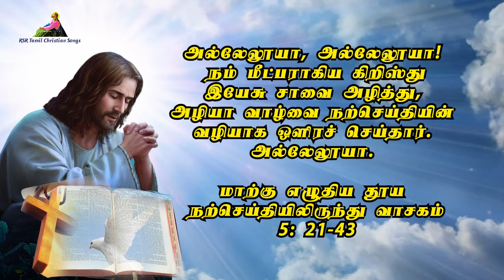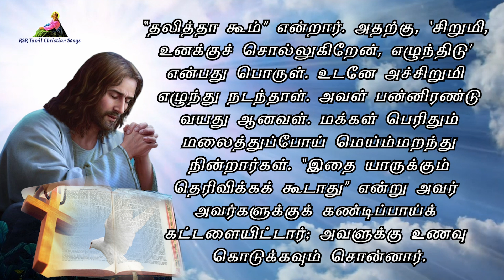இன்றைய வசனம் | Today Bible Verse in Tamil 30-06-24 | Today's Bible Gospel | நற்செய்தி வாசகம்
முதல் வாசகம் 00:00:00
பதிலுரைப் பாடல் 00:01:31
இரண்டாம் வாசகம் 00:03:47
நற்செய்தி வாசகம் 00:05:49

முதல் வாசகம்

அலகையின் பொறாமையால் சாவு உலகில் நுழைந்தது.

சாலமோனின் ஞான நூலிலிருந்து வாசகம் 1: 13-15; 2: 23-24

சாவைக் கடவுள் உண்டாக்கவில்லை; வாழ்வோரின் அழிவில் அவர் மகிழ்வதில்லை. இருக்கவேண்டும் என்பதற்காகவே அவர் அனைத்தையும் படைத்தார். உலகின் உயிர்கள் யாவும் நலம் பயப்பவை; அழிவைத் தரும் நஞ்சு எதுவும் அவற்றில் இல்லை; கீழுலகின் ஆட்சி மண்ணுலகில் இல்லை. நீதிக்கு இறப்பு என்பது இல்லை.
கடவுள் மனிதர்களை அழியாமைக்கென்று படைத்தார்; தம் சொந்த இயல்பின் சாயலில் அவர்களை உருவாக்கினார். ஆனால் அலகையின் பொறாமையால் சாவு உலகில் நுழைந்தது. அதைச் சார்ந்து நிற்போர் இறப்புக்கு உள்ளாவர்.
ஆண்டவரின் அருள்வாக்கு.
பதிலுரைப் பாடல்

2 திமொ 1: 10b
அல்லேலூயா, அல்லேலூயா! நம் மீட்பராகிய கிறிஸ்து இயேசு சாவை அழித்து, அழியா வாழ்வை நற்செய்தியின் வழியாக ஒளிரச் செய்தார். அல்லேலூயா.

நற்செய்தி வாசகம்

சிறுமி, உனக்குச் சொல்லுகிறேன், எழுந்திடு.

 மாற்கு எழுதிய தூய நற்செய்தியிலிருந்து வாசகம் 5: 21-43

அக்காலத்தில்
இயேசு படகேறி, கடலைக் கடந்து மீண்டும் மறு கரையை அடைந்ததும் பெருந்திரளான மக்கள் அவரிடம் வந்து கூடினர். அவர் கடற்கரையில் இருந்தார். தொழுகைக்கூடத் தலைவர்களுள் ஒருவரான யாயிர் என்பவர் வந்து, அவரைக் கண்டு அவரது காலில் விழுந்து, “என் மகள் சாகும் தறுவாயில் இருக்கிறாள். நீர் வந்து அவள்மீது உம் கைகளை வையும். அப்போது அவள் நலம் பெற்றுப் பிழைத்துக்கொள்வாள்” என்று அவரை வருந்தி வேண்டினார். இயேசுவும் அவருடன் சென்றார். பெருந்திரளான மக்கள் அவரை நெருக்கிக்கொண்டே பின்தொடர்ந்தனர்.
அப்போது பன்னிரு ஆண்டுகளாய் இரத்தப் போக்கினால் வருந்திய பெண் ஒருவர் அங்கு இருந்தார். அவர் மருத்துவர் பலரிடம் தமக்கு உள்ளதெல்லாம் செலவழித்தும் ஒரு பயனும் அடையாமல் மிகவும் துன்பப்பட்டவர். அவர் நிலைமை வரவர மிகவும் கேடுற்றது. அவர் இயேசுவைப் பற்றிக் கேள்விப்பட்டு, மக்கள் கூட்டத்துக்கிடையில் அவருக்குப் பின்னால் வந்து, அவரது மேலுடையைத் தொட்டார். ஏனெனில், “நான் அவருடைய ஆடையைத் தொட்டாலே நலம் பெறுவேன்” என்று அப்பெண் எண்ணிக்கொண்டார். தொட்ட உடனே அவருடைய இரத்தப்போக்கு நின்றுபோயிற்று. அவரும் தம் நோய் நீங்கி, நலம் பெற்றதைத் தம் உடலில் உணர்ந்தார்.
உடனே இயேசு தம்மிடமிருந்து வல்லமை வெளியேறியதைத் தம்முள் உணர்ந்து மக்கள் கூட்டத்தைத் திரும்பிப் பார்த்து, “என் மேலுடையைத் தொட்டவர் யார்?” என்று கேட்டார். அதற்கு அவருடைய சீடர்கள் அவரிடம், “இம்மக்கள் கூட்டம் உம்மைச் சூழ்ந்து நெருக்குவதைக் கண்டும், ‘என்னைத் தொட்டவர் யார்?’ என்கிறீரே!” என்றார்கள்.
ஆனால் அவர் தம் மேலுடையைத் தொட்டவரைக் காணும்படி சுற்றிலும் திரும்பிப் பார்த்துக்கொண்டிருந்தார். அப்போது அப்பெண் தமக்கு நேர்ந்ததை அறிந்தவராய், அஞ்சி நடுங்கிக்கொண்டு, அவர்முன் வந்து விழுந்து, நிகழ்ந்தது அனைத்தையும் அவரிடம் சொன்னார். இயேசு அவரிடம், “மகளே, உனது நம்பிக்கை உன்னைக் குணமாக்கிற்று. அமைதியுடன் போ. நீ நோய் நீங்கி நலமாயிரு” என்றார்.
அவர் தொடர்ந்து பேசிக்கொண்டிருந்தபோது, தொழுகைக்கூடத் தலைவருடைய வீட்டிலிருந்து ஆள்கள் வந்து, அவரிடம், “உம்முடைய மகள் இறந்துவிட்டாள். போதகரை ஏன் இன்னும் தொந்தரவு செய்கிறீர்?” என்றார்கள். அவர்கள் சொன்னது இயேசுவின் காதில் விழுந்ததும், அவர் தொழுகைக்கூடத் தலைவரிடம், “அஞ்சாதீர், நம்பிக்கையை மட்டும் விடாதீர்” என்று கூறினார். அவர் பேதுரு, யாக்கோபு, யாக்கோபின் சகோதரரான யோவான் ஆகியோரைத் தவிர வேறொருவரையும் தம்முடன் வரவிடவில்லை.
அவர்கள் தொழுகைக்கூடத் தலைவரின் வீட்டிற்குச் சென்றார்கள். அங்கே அமளியையும் மக்கள் அழுது ஓலமிட்டுப் புலம்புவதையும் இயேசு கண்டார். அவர் உள்ளே சென்று, “ஏன் இந்த அமளி? ஏன் இந்த அழுகை? சிறுமி இறக்கவில்லை, உறங்குகிறாள்” என்றார். அவர்கள் அவரைப் பார்த்து நகைத்தார்கள்.
ஆனால் அவர் அனைவரையும் வெளியேற்றிய பின், சிறுமியின் தந்தையையும் தாயையும் தம்முடன் இருந்தவர்களையும் கூட்டிக்கொண்டு, அச்சிறுமி இருந்த இடத்திற்குச் சென்றார். சிறுமியின் கையைப் பிடித்து அவளிடம், “தலித்தா கூம்” என்றார். அதற்கு, ‘சிறுமி, உனக்குச் சொல்லுகிறேன், எழுந்திடு’ என்பது பொருள். உடனே அச்சிறுமி எழுந்து நடந்தாள். அவள் பன்னிரண்டு வயது ஆனவள். மக்கள் பெரிதும் மலைத்துப்போய் மெய்ம்மறந்து நின்றார்கள். “இதை யாருக்கும் தெரிவிக்கக் கூடாது” என்று அவர் அவர்களுக்குக் கண்டிப்பாய்க் கட்டளையிட்டார்; அவளுக்கு உணவு கொடுக்கவும் சொன்னார்.
ஆண்டவரின் அருள்வாக்கு.